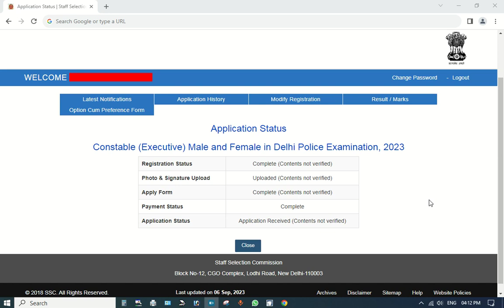SSC Delhi Police Constable Online Form 2023 Application Status me Contents not verified Problems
ssc delhi police constable online form 2023 application status me contents not verified problems ko kaise solved karen